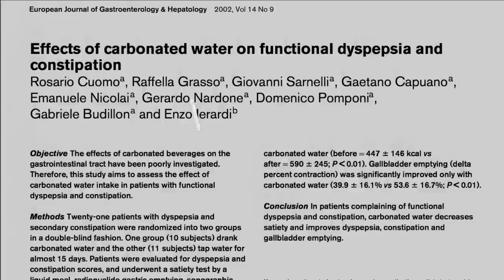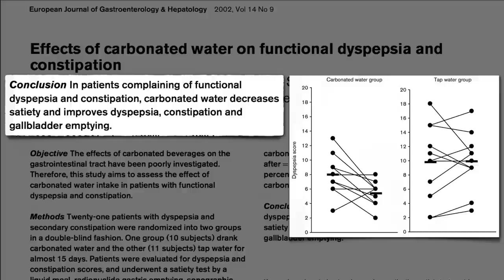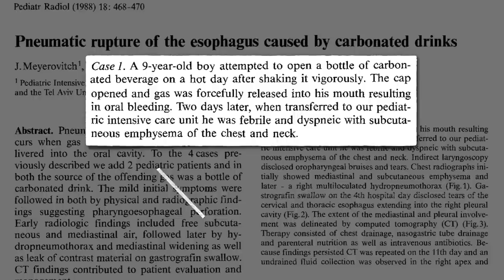Club Soda for Stomach Pain and Constipation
Is carbonated water good or bad for heart burn, dyspepsia, and bowel regularity?

Whoa, what was that?! My little cameo was me playing around with a green screen. I’m trying to find ways for the videos to be more engaging than just showing study after study, but there may be a fine line between engaging and dorky :-). The goal is to widen the appeal to reach more people, without distracting from the scientific rigor. What do you think? Should I do more little bits like this with me on screen, or do you think that detracts from the professionalism?

For more on combating acid reflux, see Diet and GERD Acid Reflux Heartburn and Diet and Hiatal Hernia

Have a question about this video? and someone on the NutritionFacts.org team will try to answer it.

Want to get a list of links to all the scientific sources used in this video? You’ll also find a transcript of the video, my blog and speaking tour schedule, and an easy way to search (by translated language even) through our videos spanning more than 2,000 health topics.

Image Credit: stevepb via Pixabay. Image has been modified.